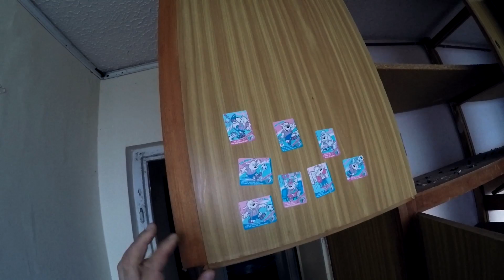Abandoned Hotel (Exploring with GoPro) - Urban Exploration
Built in 1972, abandoned since 2008.